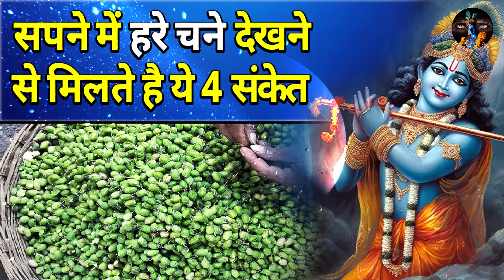सपने में हरे चने देखने से मिलते है ये 4 संकेत || sapne me hara chana dekhna || hare chane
इस वीडियो में सपने में हरे चने देखने के मतलब के बारे में बताया गया है